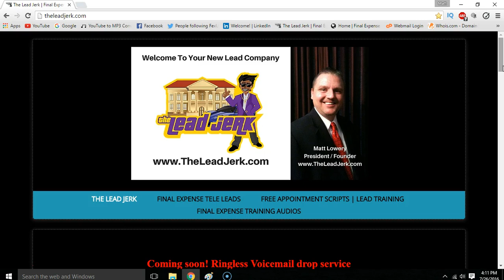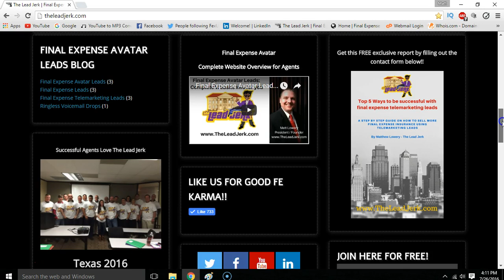Final Expense Leads | We accept lead credit vouchers!